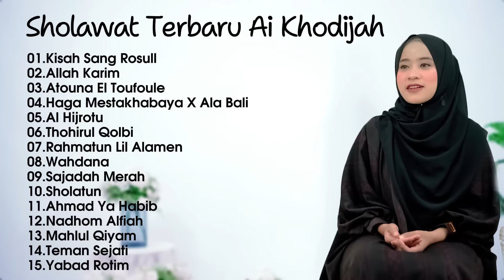SHOLAWAT TERBARU AI KHODIJAH 2023 | FULL ALBUM SHOLAWAT MERDU | KISAH SANG ROSULL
PLAY LIST

01.Kisah Sang Rosull
02.Allah Karim
03.Atouna El Toufoule
04.Haga Mestakhabaya X Ala Bali
05.Al Hijrotu
06.Thohirul Qolbi
07.Rahmatun Lil Alamen
08.Wahdana
09.Sajadah Merah
10.Sholatun
11.Ahmad Ya Habib
12.Nadhom Alfiah
13.Mahlul Qiyam
14.Teman Sejati
15.Yabad Rotim